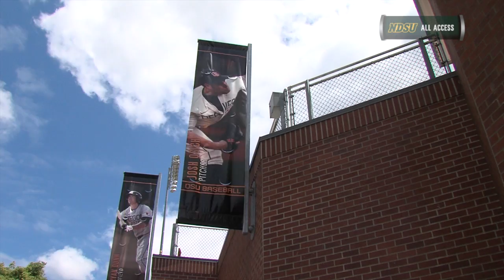NDSU Baseball Arrives at Oregon State for Practice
The Bison will take the field tomorrow night against the #1 overall seed, Oregon State, and used today to get acclimated to the stadium.